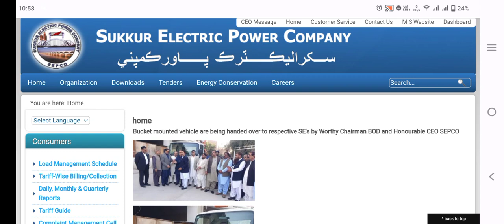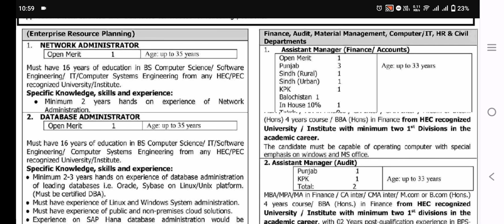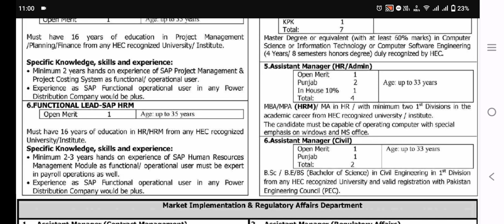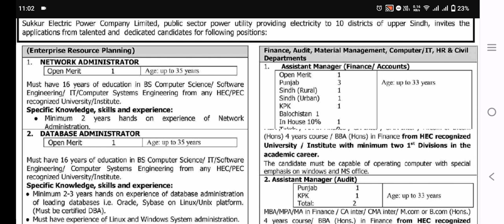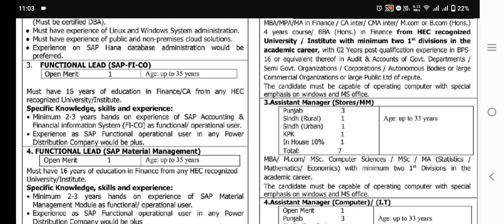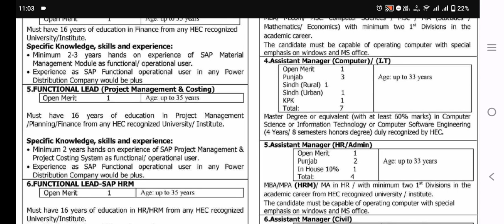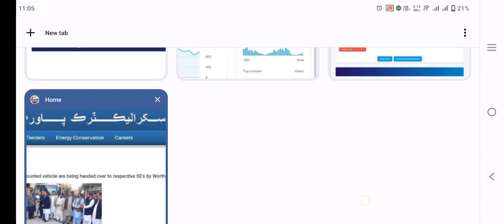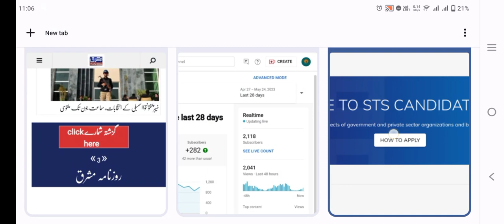Sukkur Electric Power Company Jobs 2023 | Pakistan Jobs Today | SEPCO Jobs 2023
This video is about Sukkur Electric Power Company Jobs 2023